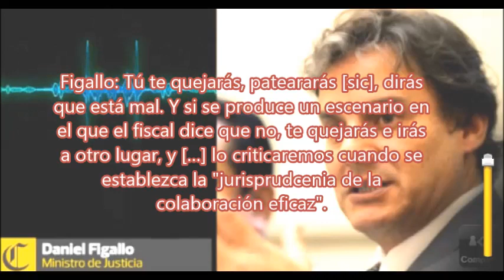NUEVO AUDIO: FIGALLO QUERÍA UNA PROCURADORÍA COJA Y MANCA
Nuevo audio en que se oye al ministro Figallo sometiendo con argumentos propios de un mediocre  a la procuradora Vilcatoma, para que sea ineficiente y no se queje de lo mal que actuaba elñ fiscal Marco Huamán, quien entorpecía los allanamientos y se opuso a que dos testigos se entregaran. ¿De parte de quién actúa el fiscal Huamán?